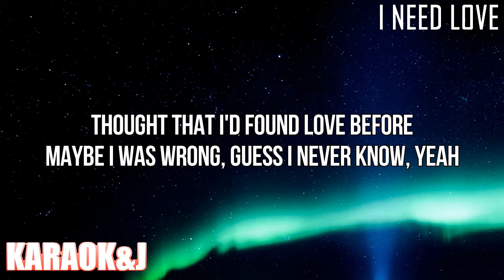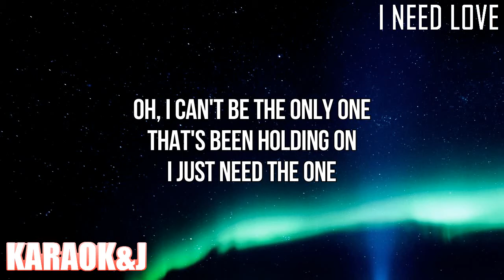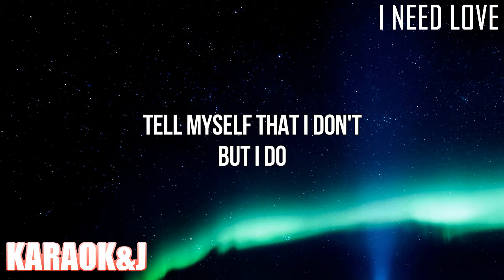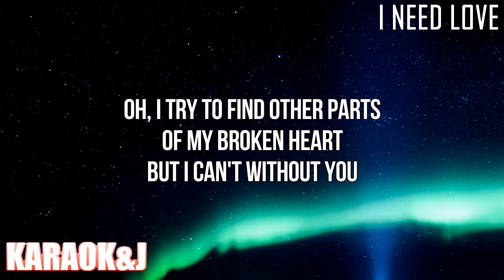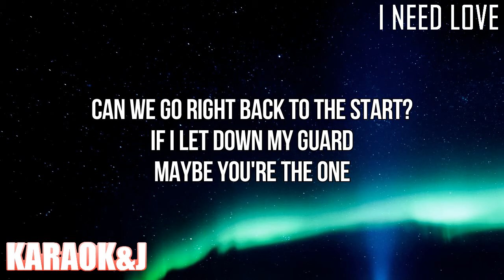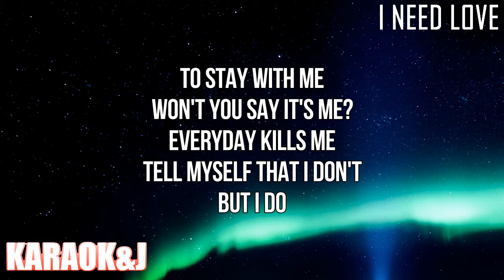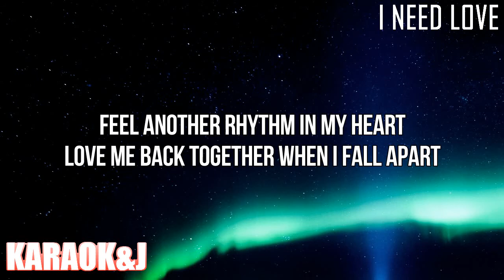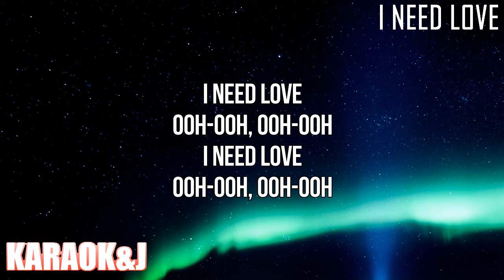I Need Love - Zara Larsson (Instrumental Karaoke) [KARAOK&J]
Zara Larsson - I Need Love (Karaoke Version)

Watch the Karaoke Video of the song "I Need Love" by "Zara Larsson" From "Poster Girl" "made by KARAOK&J.